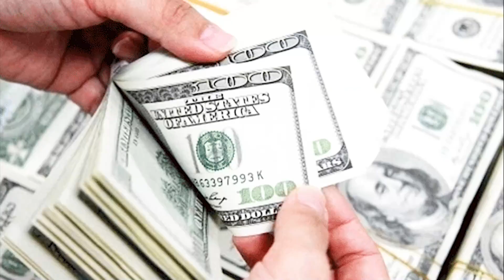বিপুল ভোটের ব্যবধানে জিতলেন মোদি-অমিত শাহ | Dainik Purbokone